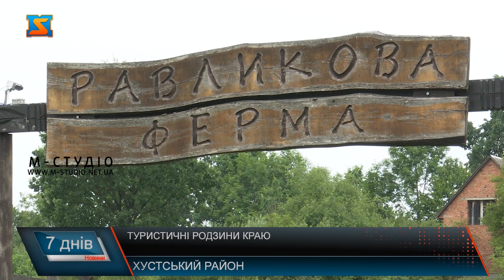Туристичні родзини краю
Місто Хуст багате не тільки на історичні та архітектурні пам’ятки, є у нього також чимало ферм, де вирощують екзотичних для Закарпаття тварин і птахів. Зокрема, на Хустщині розташовані – страусина та равликова ферми і заповідник буйволів. Ці тварини добре прижилися у багатьох країнах світу і Закарпаття не виняток. Гастрономічна екзотика та унікальні тварини. Закарпаття славетне фермерським господарством не тільки свійських, а і рідкісними для нашого краю тварин. Зокрема, на Хустщині розташовані – страусина та равликова ферми і заповідник буйволів. Ці тварини добре прижилися у багатьох країнах світу і Укарїна, зокрема Закарпатська область, не виняток. Довга шия , гострий зір , чуйних слух, найвищі та найбільші серед усіх птахів - африканські страуси вже кілька років живуть на фермі у місті Хуст.  Вирощують на фермі африканських, австралійських та американських  страусів. Страуси не літають, зате пересуваються швидше коня. Під час бігу можуть долати - 70 кілометрів за годину . Відрізняються ці птахи від інших ще й будовою пальців. На Закарпатті страусам комфортно, тому важливо розвивати тут їхню популяцію, каже пан Василь. У Долині нарцисів можна побачити не тільки цвітіння рідкісної і красивої квітки, а і 16 карпатських буйволів. Знаходяться карпатські буйволи на території заповідника з 2020 року. Тут створили ідеальні умови для утримання і випасання тварин. Найближчим часом керівництво заповідника хоче побудувати приміщення для утримання буйволів у зимовий період. Гастрономічна екзотика на Закарпатті, їстівних равликів виду «мюллер» вирощують на фермі у Хустщині. Равлики живуть на відкритому повітрі, позаяк у акваріумі вижити не зможуть.  На поле равликів виставляють у травні. Вдень, від спеки вони ховаються під дерев’яними панелями. Харчуються равлики переважно вночі, перед тим як подавати їх до столу, равликів тримають на дієті від 5 – ти до семи днів. У відвідувачів ферми є можливість спробувати равликів, готують їх у різних соусах. Туристи з радістю дегустують місцевий смаколик та вже навіть виставляють свої оцінки, каже пані Віталія. Територія ферм та заповідників мальовнича домівка для чималої кількості екзотичних представників тваринництва. У закарпатців та гостей нашого краю є можливість тішитися чималою кількістю цікавих локацій для відпочинку та відкривати для себе особливий Закарпатський колорит.